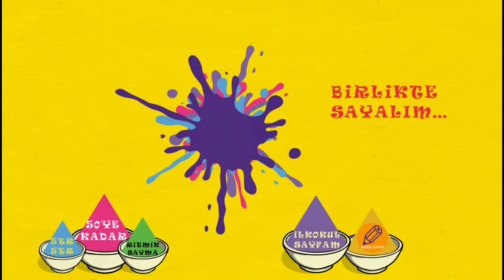BEŞER BEŞER 50 YE KADAR SAYMA / TEKRAR ALIŞTIRMALI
İlkokul sayfamda çarpım tablosu öğrenmenin temeli olan ritmik saymalar konusunu sizlere anlattık ve bol bol tekrar yaptık.İyi seyirler